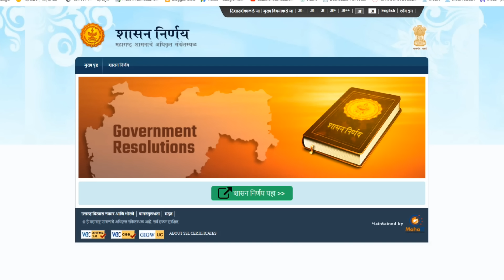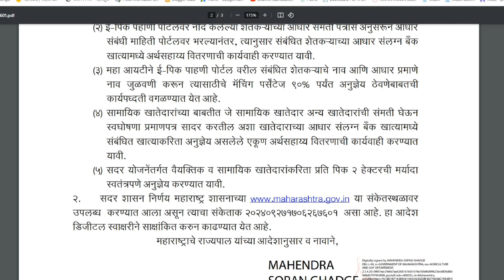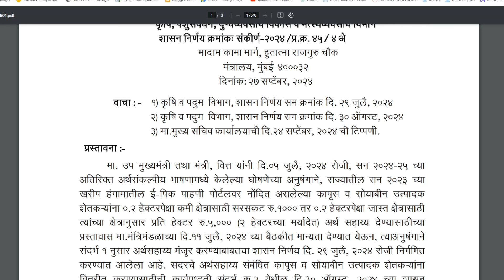मोठी खुशखबर ! हे शेतकरी अनुदानासाठी पात्र || Soybean kapus anudan epeek pahani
कापूस सोयाबीन अनुदान अर्ज
Arj Namuna PDF  👇
राज्यातील सन २०२३ च्या खरीप हंगामामधील कापूस व सोयाबीन उत्पादक शेतकऱ्यांना अर्थसहाय्य देण्याबाबत

सन २०२३ च्या खरीप हंगामामधील कापूस व सोयाबीन उत्पादक शेतक-यांना अर्थसहाय्य देण्याकरिता पुरवणी मागणीद्वारे उपलब्ध झालेला रु.4194.68 कोटी निधी पैकी रु.2516.80 कोटी निधी सन २०२४-२५ मध्ये वितरीत करण्याबाबत.

कापूस-सोयाबीन अर्थसहाय्यासाठी प्रती हेक्टरी ५ हजारांचे अनुदान; ई-पीक पेरा नोंदणी असणारे सर्व शेतकरी लाभार्थी

२०२३ च्या खरीप हंगामामधील कापूस व सोयाबीन उत्पादक शेतकऱ्यांना अर्थसहाय्य देण्याबाबतची कार्यपद्धती.

@Prabhu Deva
TIME STAMPS
00:00 TO 01:00 Soybean kapus anudan yojana 2024
01:01 TO 02:01 epeek pahani for soyabin anudan yojana
02:02 TO 03:00 soybean kapus anudan ekyc